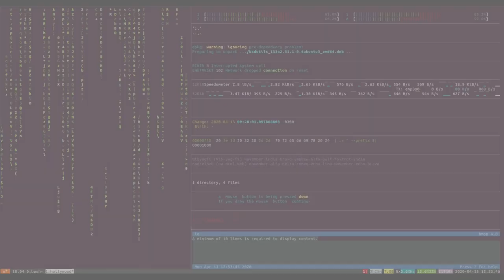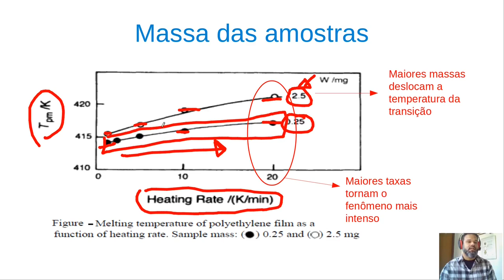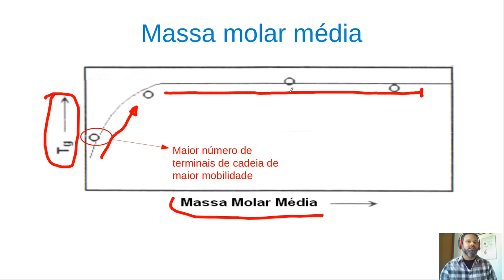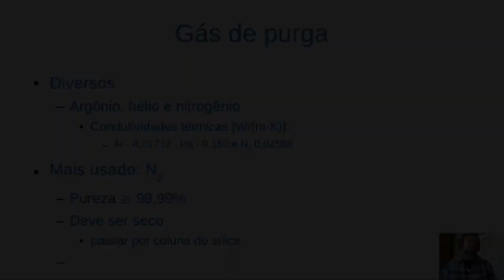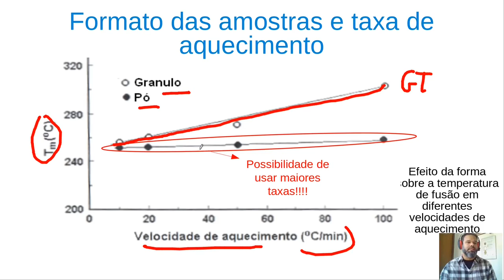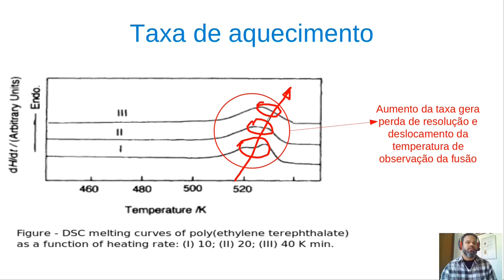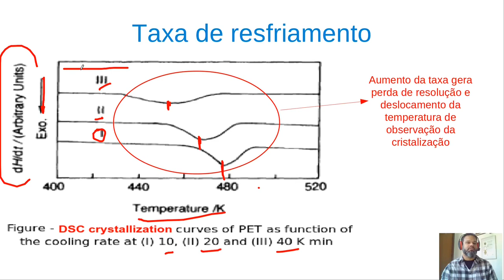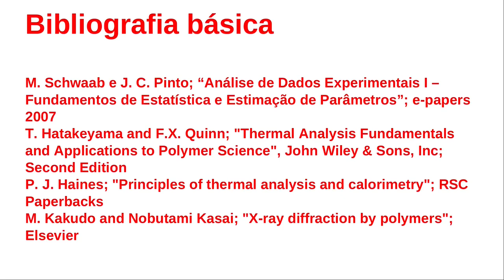Videoaula #08 - Metodos Físicos II - Calorimetria Exploratória Diferencial (Parte 2)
Nessa videoaula abordaremos detalhes sobre os efeitos da massa, formato da amostra e taxa de aquecimento sobre os resultados das análises de DSC.